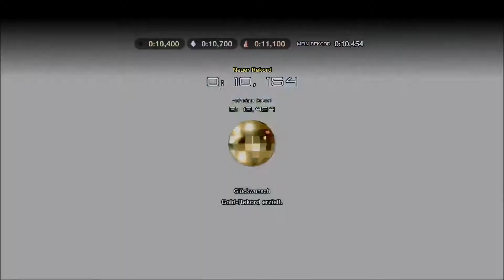Fahrschule für Anfänger die Dritte + Abschlussprüfung 🏁 Gran Turismo Sport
Ob wir die Abschlussprüfung bestehen werden? Ob wir überhaupt so weit kommen? Erfahrt es im Video. Ich kann es jedem nur empfehlen, es macht sehr viel Spaß :)

Danke fürs Vorbeischauen und hoffentlich bis bald :)